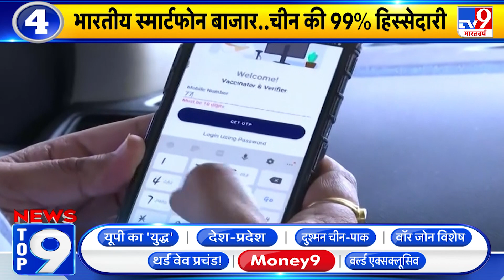News Top 9 Money9: एयरबैग का गणित...और महंगी होंगी कारें !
अगर आप मारुति सुजुकी (Maruti Suzuki) की कार लेने की सोच रहे हैं तो 30 हजार रुपये तक अधिक चुकाने होंगे. खासकर मारुति की सबसे ज्यादा बिकने वाली कारें ज्यादा महंगी हुईं हैं.